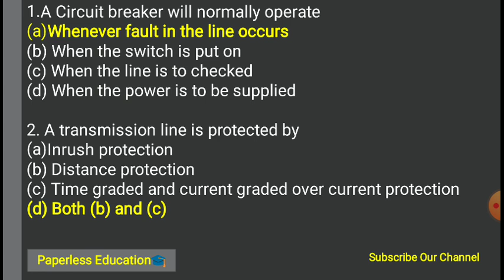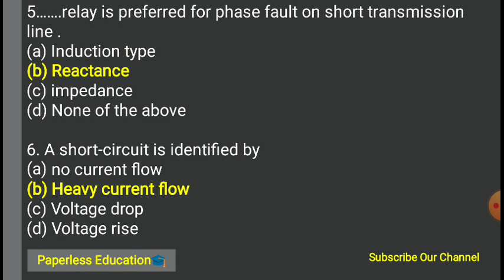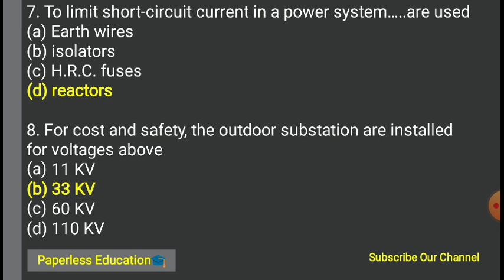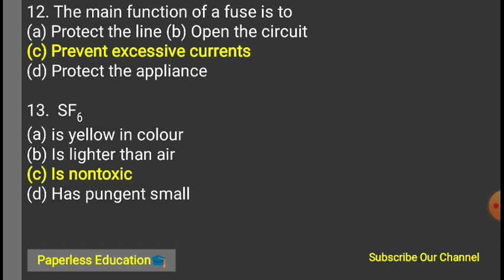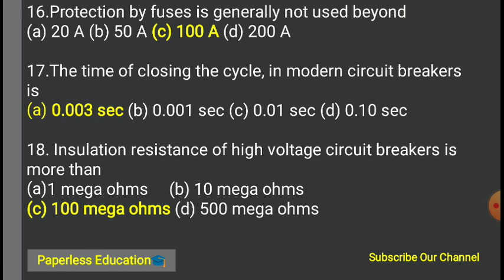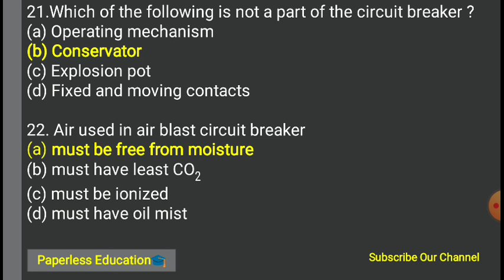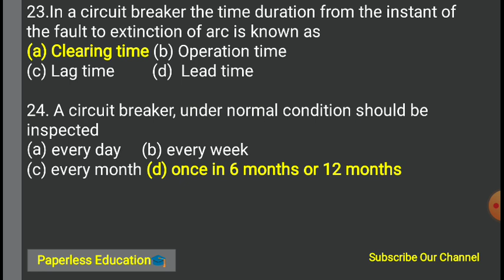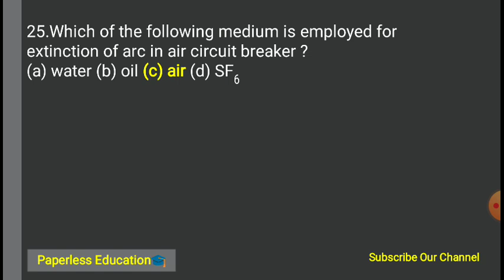Electrical Engineering MCQ most IMP mcq | GTU final year exam 2020 Mcq SGP Electrical engineering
Electrical Engineering Most IMP MCQ for Upcoming GTU exam 2020 and for All the Government
Exams of Electrical Engineering

In this channel we will upload Most imp MCQ of Electrical,Civil and Mechanical Engineering which is useful in upcoming GTU final year exam july 2020
And also useful in All the competitive Exams, Government Exam

Please 👍🏻
Our You Tube channel
Paperless Education🎓

નમસ્કાર મિત્રો
સ્વાગત છે તમારું અમારી યુટયુબ ચેનલ પર
આ વીડિયો માં ઇલેક્ટ્રિકલ એન્જિનિયરિંગ
ના મહત્વ નાં MCQ આપેલા છે...

ડિપ્લોમા એન્જીનીયરીંગતથા ડિગ્રી એન્જિનિયરિંગમાં અભ્યાસ કરતા વિદ્યાર્થીઓને ને આવનારી GTU MCQ 2020 પરિક્ષા માં ખુબ જ મદદરૂપ થશે.
હજુ વધારે ઇલેક્ટ્રીક, મિકેનિકલ અને સિવિલ એન્જિનિયરિંગ ના MCQ Videos મૂકવામાં આવશે

વિડિયો લાઈક કરો અને બીજા વિદ્યાર્થી ને share કરો